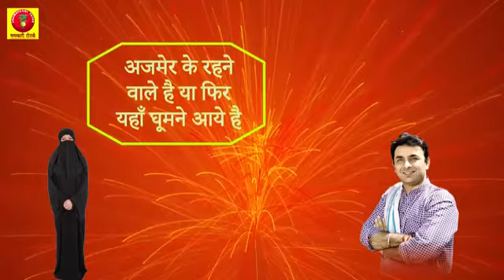Jaane aap apne dharm ko.....(Seth Ankit Soni)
If do you want to know your religion so watch this video till " End". (Seth Ankit Soni)